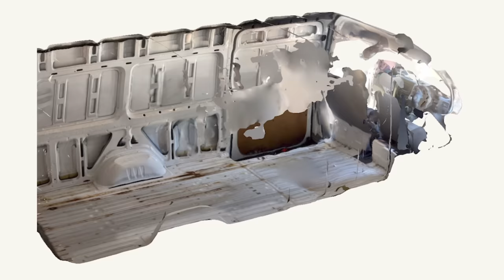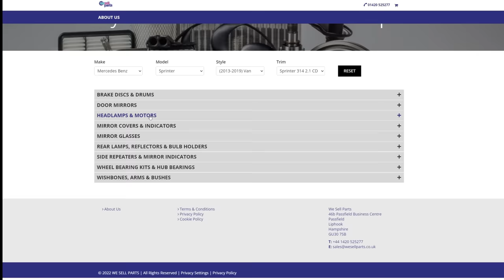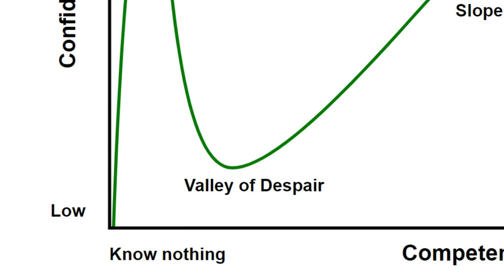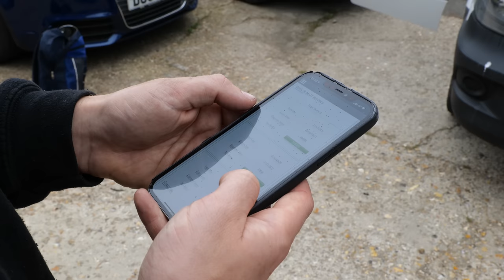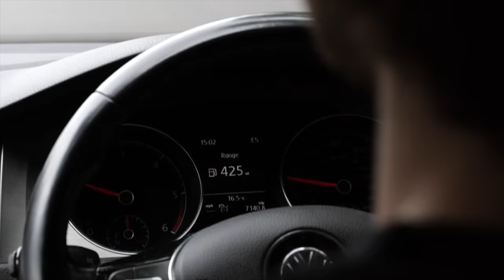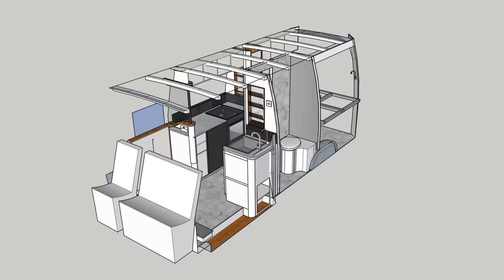I'm Converting a Van to Live Alone.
I purchased a van for vanlife so I could run away and hide from all the mental things the world is throwing at us these days. This is the start of a 10 part series where I'll be taking this van and converting it into my new forever home.

Thank you so much to Mark Hannawin for accompanying me on this hunt! If you're ever in need of vehicle parts or tools, please take a moment to visit his websites below.
🛠 eBay Store

MY FREE ONLINE COURSES:
🚀 Purchasing and Using Tools Correctly

👕 Purchase Merchandise - Premium Materials, Quality Design.
🎁 Wishlist - Help us Purchase New Equipment & Resources!
🍺 Send a Tip - Quick, Easy, and Massively Appreciated!

WOODWORKING BOOKS I RECOMMEND:
📘 Collins Complete Woodworkers Manual

MY FAVOURITE TOOLS:
🪚 Knew Concepts Fret Saw

🕵️‍♂️ WHO AM I?:
My name is Matt Estlea, I'm a 26 year old Woodworker from Basingstoke in England and my aim is to make your woodworking less s***.

I come from 5 years tuition at Rycotewood Furniture Centre with a further 1 year working as an Artist in Residence at the Sylva Foundation, which is where I began growing my business. I then returned to Rycotewood to teach Evening Classes for 2 Years, while also teaching City and Guilds Furniture Making for 3 years. They were some long 12 hour days!

In September, 2021. I resigned from teaching at the school to focus on my own business.

In addition to all that studying and teaching during the week, I occupied my weekends working at Axminster Tools and Machinery in Basingstoke. For 5 years, I helped customers with purchasing tools, demonstrated in stores and events, and gained extensive knowledge about a variety of tools and brands. I discontinued this job role in 2019 to focus on teaching at Rycotewood and my own business.

During the week, I film woodworking projects, tutorials, reviews and a viewer favourite 'Tool Duel' where I compare two competitive manufacturers tools against one another to find out which is best. I also have a Free Online Woodworking School which you should definitely check out!

I like to have a laugh and my videos are quite fast paced BUT you will learn a lot, I assure you.

Lets go make a mess.